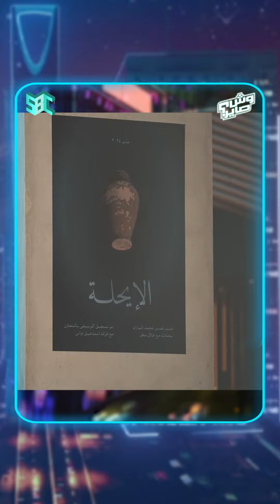حدث ثقافي سنوي مميز يعود في دورته العاشرة بشغف من الجمهور وتفاعل من صناع الأفلام😍🎬!‬⁩